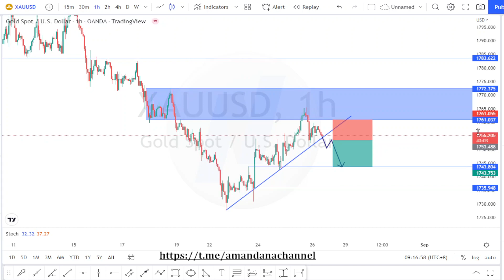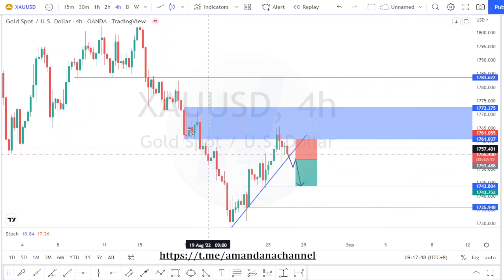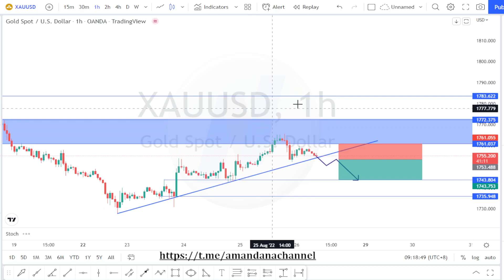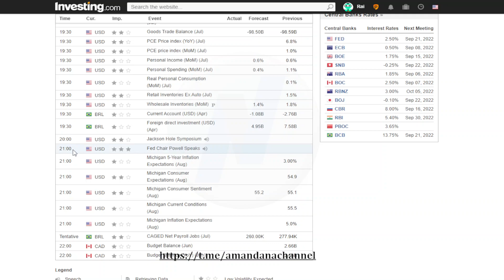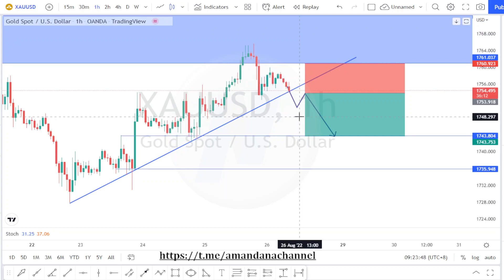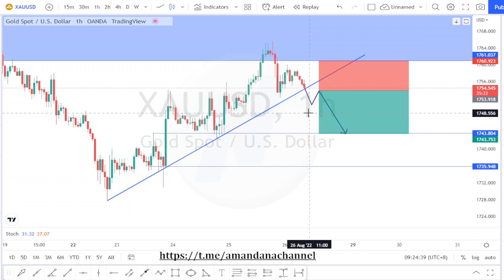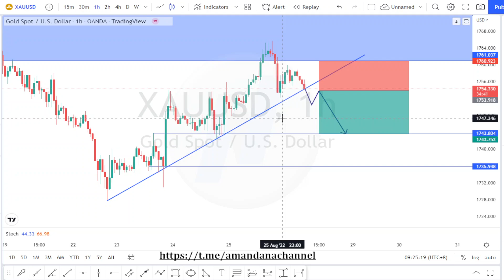XAUUSD HARI INI, SETELAH DI REJECT 1765 SEKARANG TUNGGU NEWS MALAM INI!!! (Analisa 26 Agustus 2022)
Analisa Teknikal Harian Market XAUUSD yang berlaku tanggal 26 Agustus 2022.
00:00 Intro